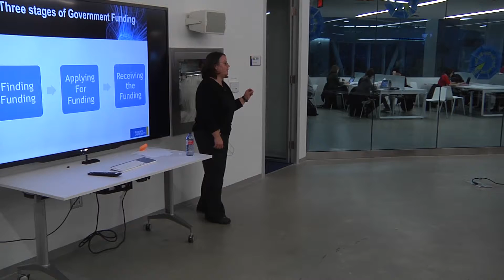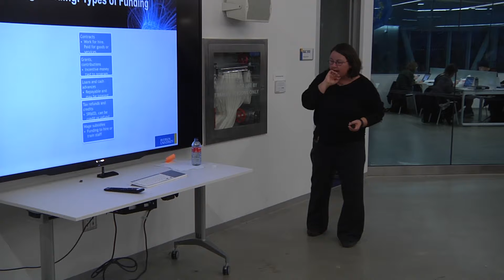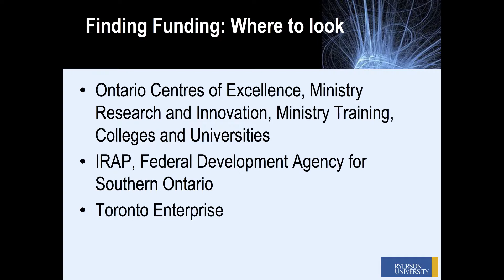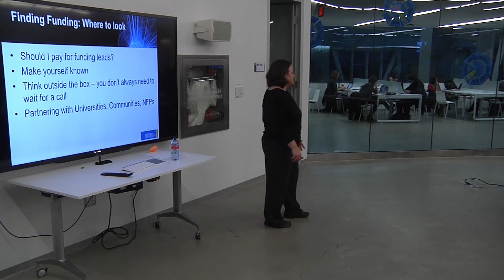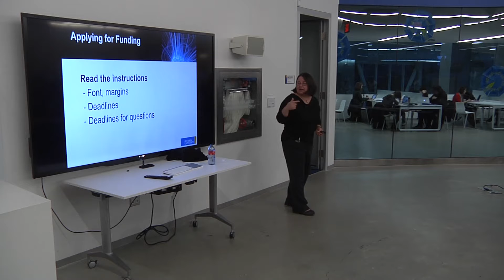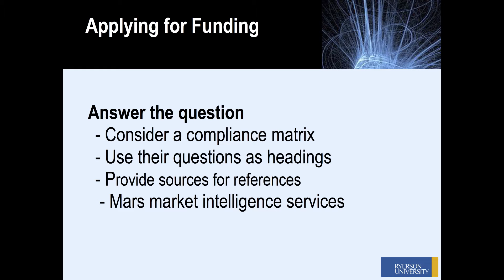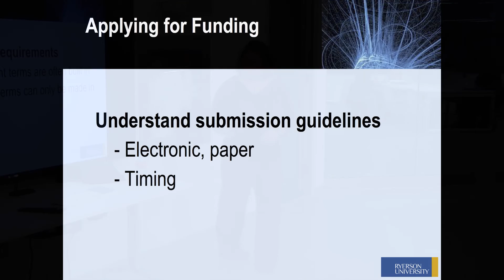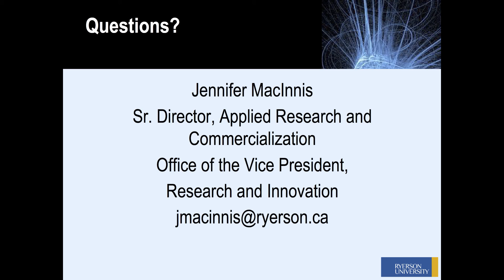Applying for Government Grants with Jennifer MacInnis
Government grants can make or break an early-stage startup. Learn which grants to apply to, and how to increase your probability of success in getting them.